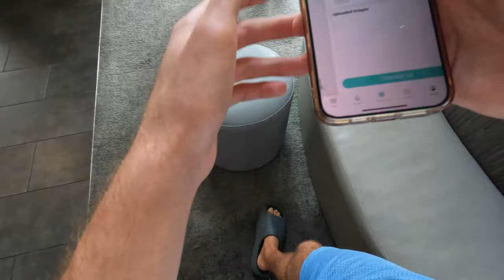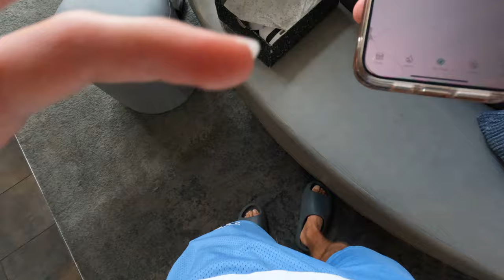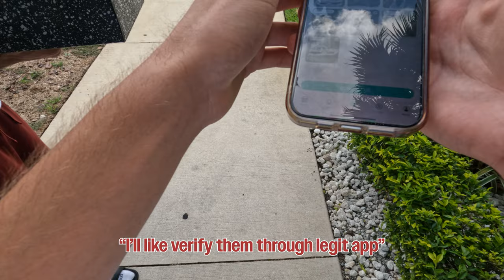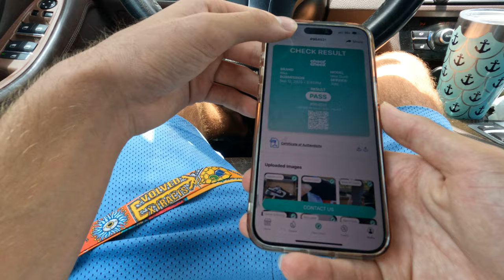HE TRIED TO SELL ME FAKE EXPENSIVE JORDAN'S! (EXPOSED!)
YO today I'm coming at yall with a diff styled vid I needed some kicks so I found some locals who had some and did some meet up's with random folks which almost gone wrong so make sure to smash the like, sub with noti's button to not miss any fire content yu heard!